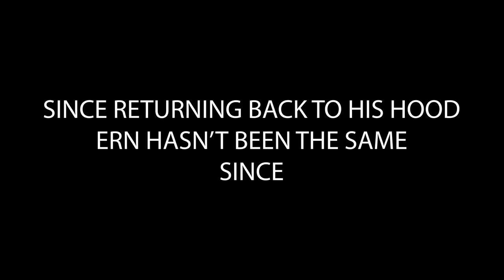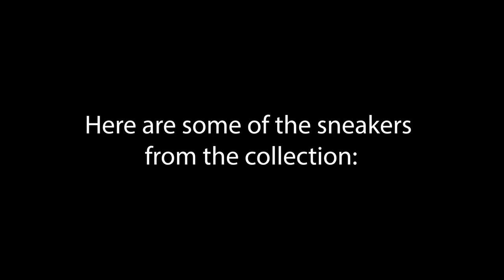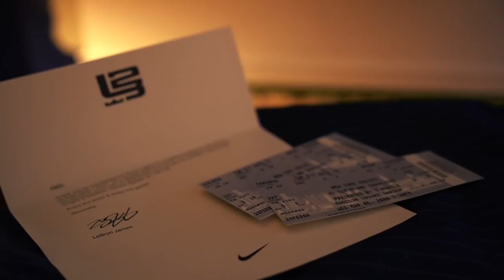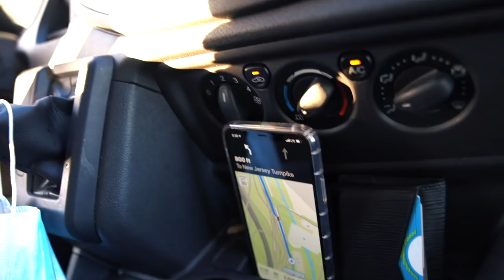6 figure sneaker pickups! TwoJskicks + Urban Necessities drive across country for hundreds of pairs!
In this video Ern and I travel the country as we haul in over 550 pairs and drive them back to Vegas. A lot of wild shoes and tons of jokes.

To see more of the pairs from this lot check out this link.